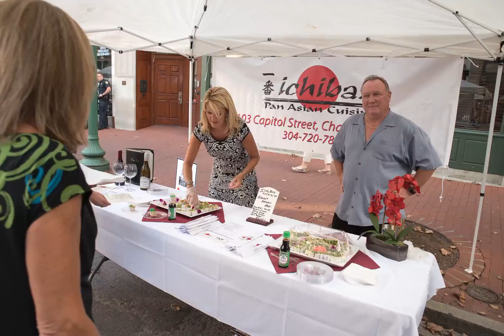STSFall15 Street Party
Real. Hospitality! Charleston WV opened their city to us Tuesday night - Thank you GoToWV WVACVB CWV!